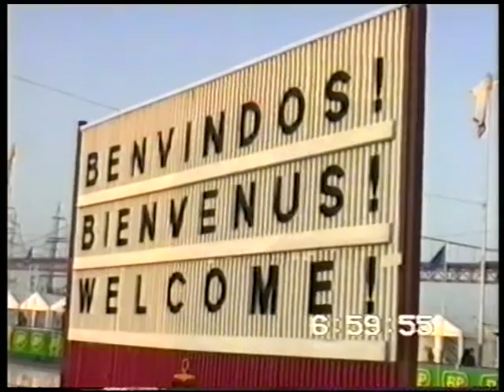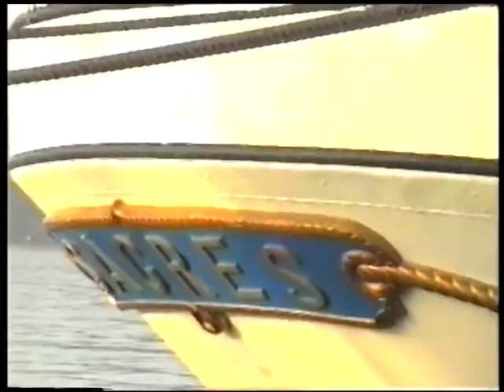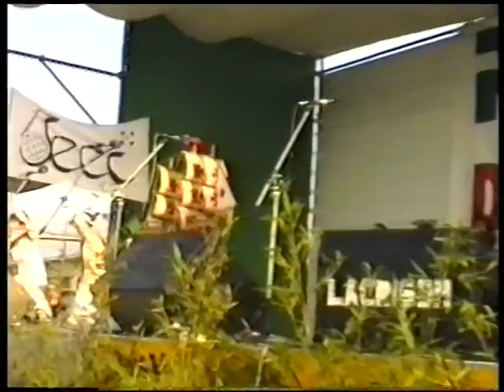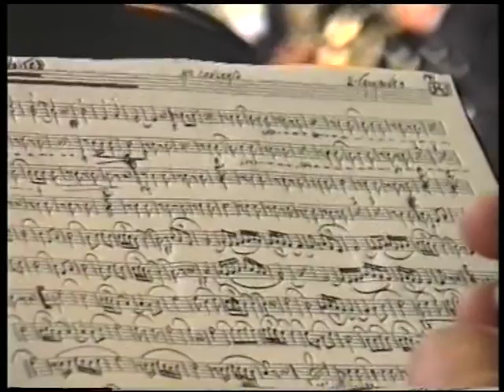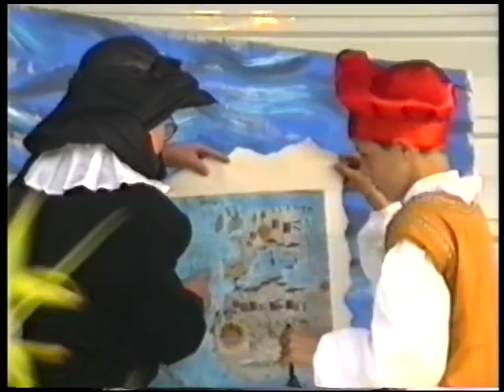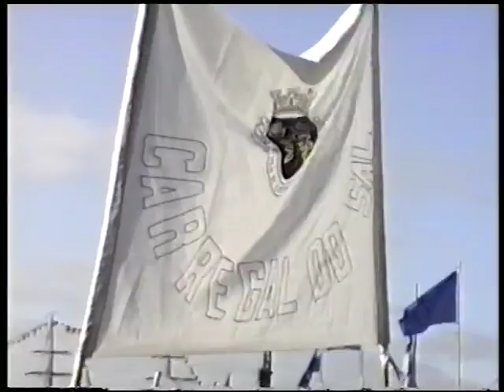VTS 01 1